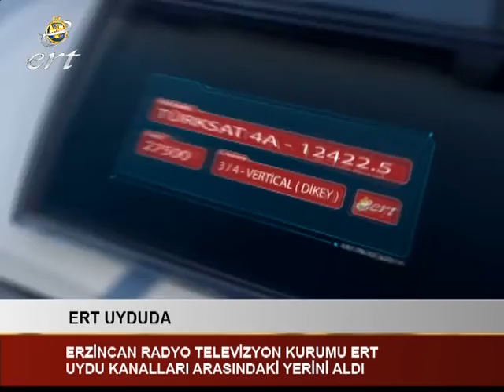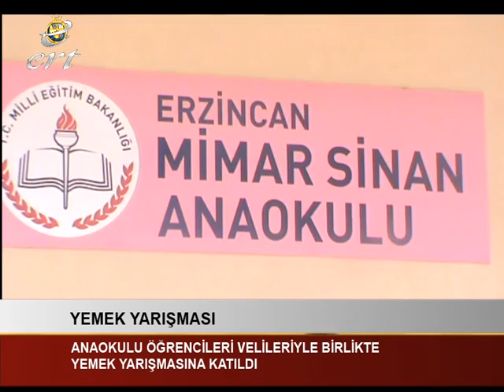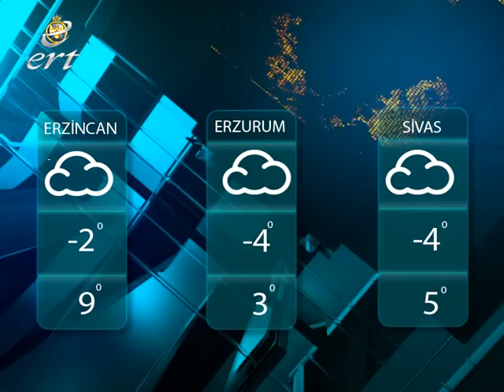16 MART 2017 ERT ŞAH TV HABERLER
16 MART 2017 ERT ŞAH TV HABERLER- ERZİNCAN'IN TELEVİZYONU